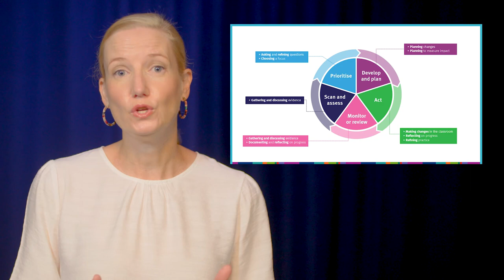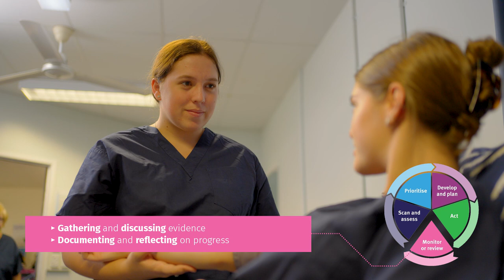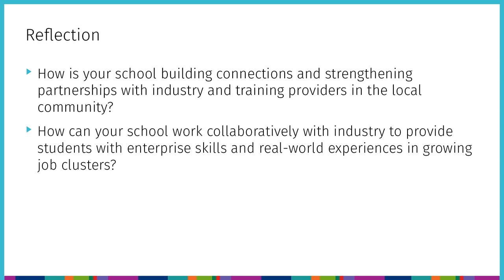Pathways and Partnerships: Kelvin Grove State College Health Highway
This segment explores Kelvin Grove State College’s approach to providing students with meaningful pathways by collaborating with local industry and training providers.